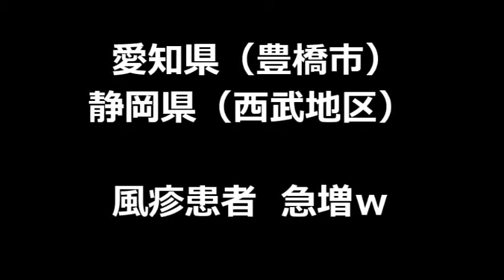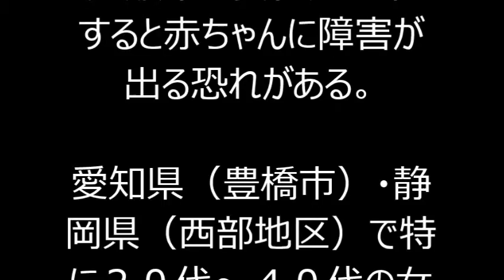愛知県・静岡県で風疹患者！！ ２０代～４０代男女ワクチンで身を守れ！！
愛知県（豊橋市）・静岡県（西部地区）で風疹患者相次ぐ！！。現代２０代～４０代の男女は、自分の為、次世代の為にも「ワクチン」の接種を必ず行って下さい。